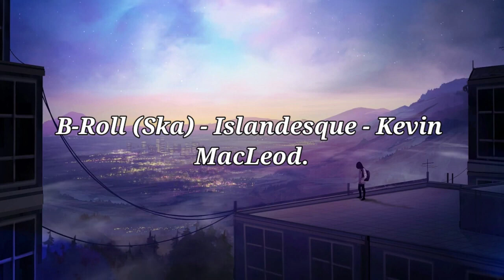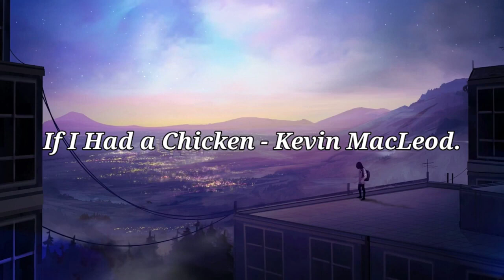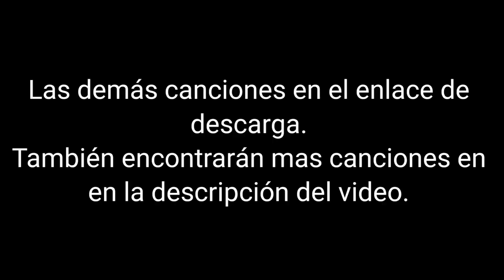PACK DE 100 CANCIONES PARA EL FONDO DE TUS VIDEOS No Copyright - Kevin MacLeod Colección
MAS DE 100 CANCIONES PARA EL FONDO DE TUS VIDEOS, Kevin MacLeod song, MORE THAN 100 SONGS FOR THE BACKGROUND OF YOUR VIDEOS, Kevin MacLeod Collection,

Música